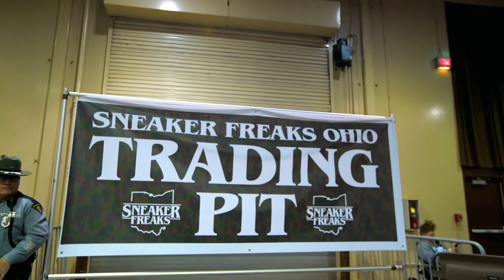Sneaker Trading Pit buying gems- Sneaker Shopping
Follow: @TAI87KICKS

Checking out how the pit works at sneaker events